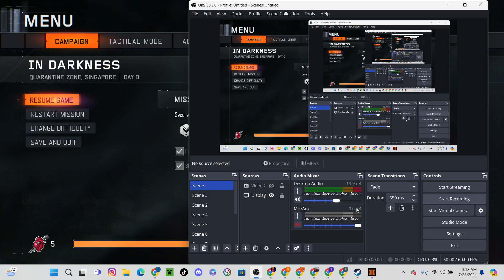Cod bo3 campaign no commentary gameplay part 4